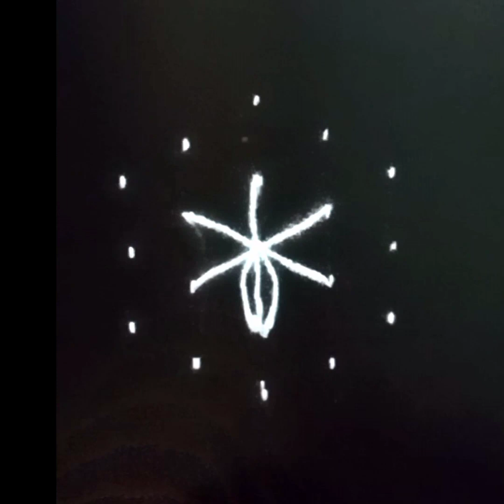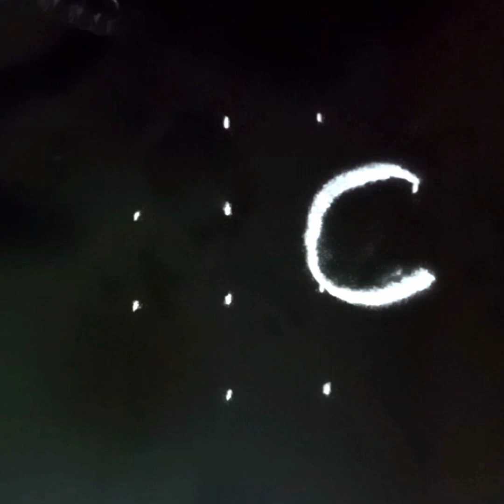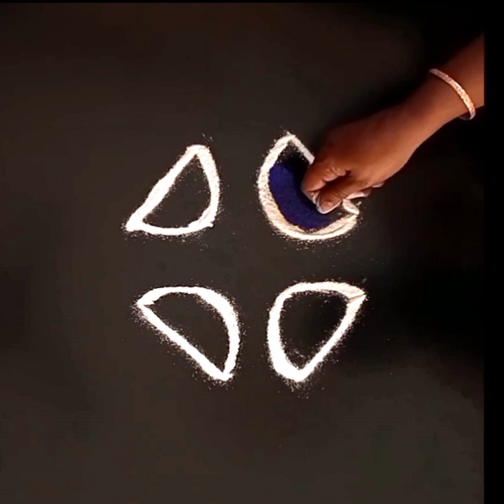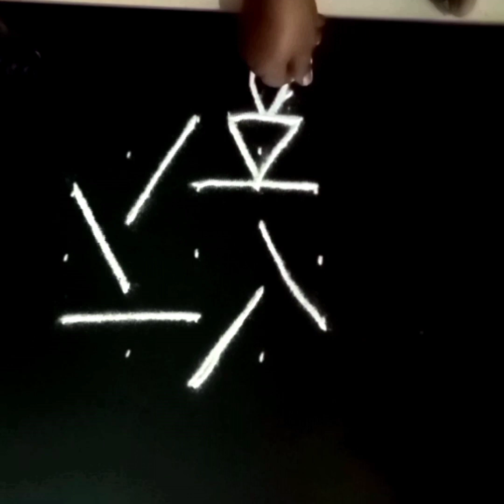🪔🌺 Beautiful mugullu 🌺🪔 அதிர்ஷ்டம் தரும் தீபாவளி ஸ்பெஷல் விளக்கு கோலங்கள் 🌺🪔